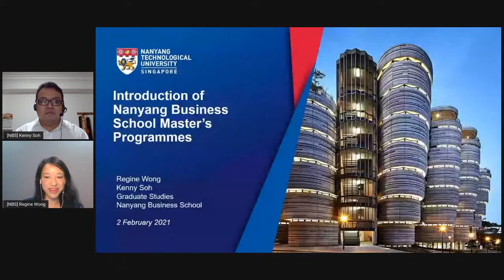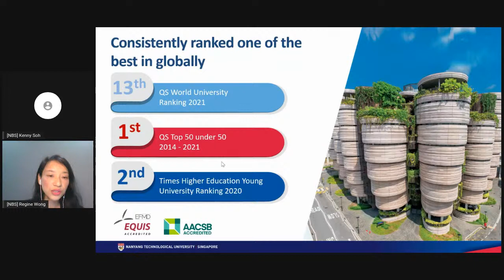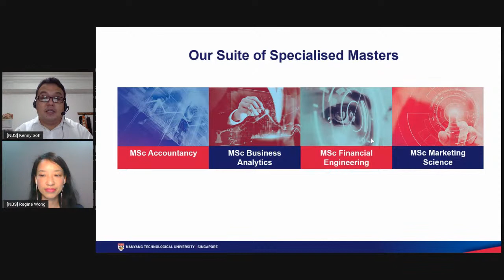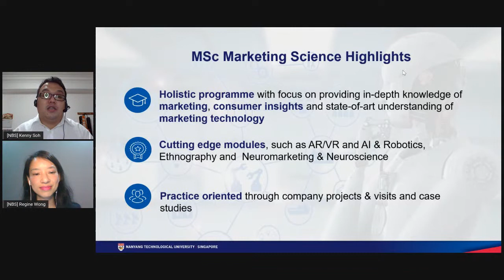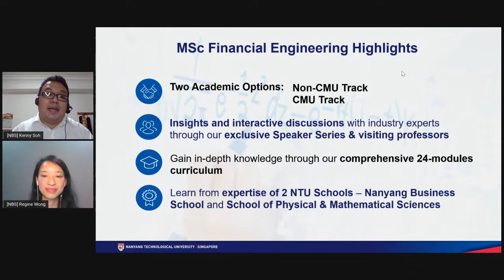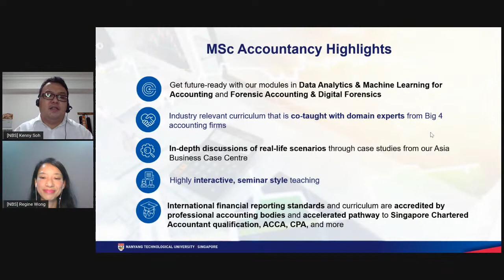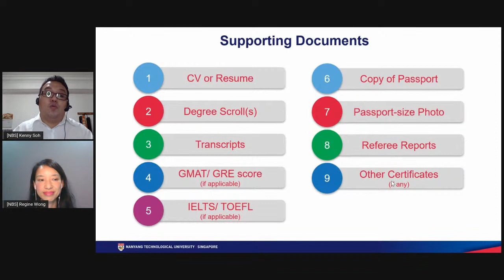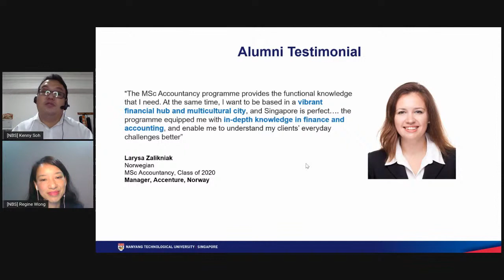NTU Nanyang MSc Programs | Masters Spotlight Fair 2021 | Q&A with NTU Nanyang Masters Admissions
NTU Nanyang NanyangBusinessSchool Live Q&A with Masters Admission Team for MSc Business Analytics, MSc Marketing Science, MSc Financial Engineering and MSc Accountancy programmes.